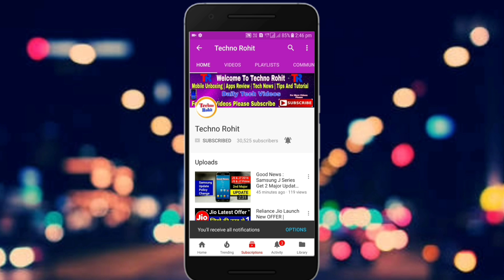Samsung Galaxy J6 2018 | Samsung J6 2018 Leaked | Everything You Need To Now | Techno Rohit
Queries Solved:-
Samsung J6 2018.
Samsung J6 2018 Details In Hindi.
Samsung J6 2018 Specification.
Samsung J Series 2018 Oreo India.

Aaj maine aaplogo ko Samsung galaxy j6 2018 ke bare me bataya hu mujhe umeed hoga ki aapko meri videos pasand aaygi.